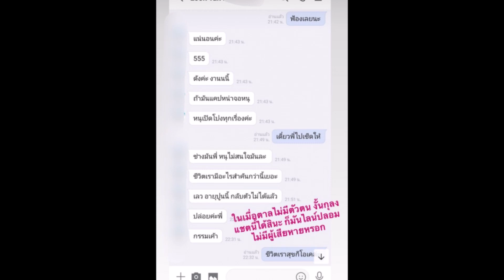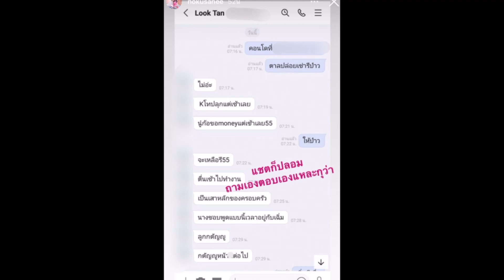“นก อุษณีย์” เผยแชทลับ โพสต์เดือด! ห่วง “จั๊กจั่น” บอกความจริงเป็นสิ่งไม่ตาย